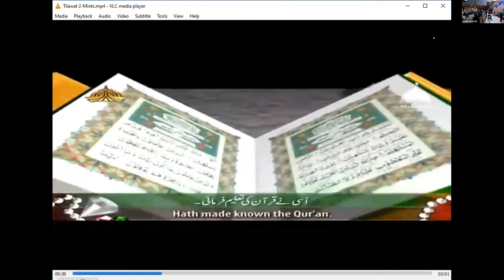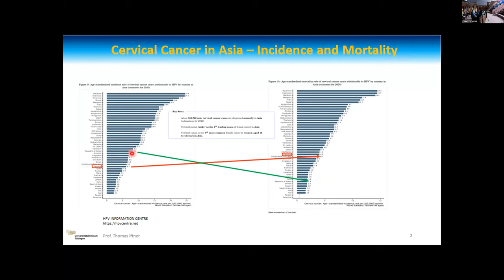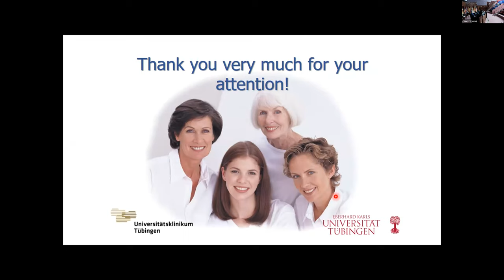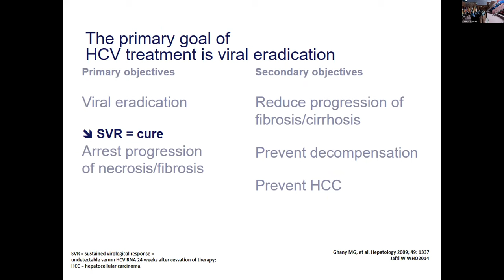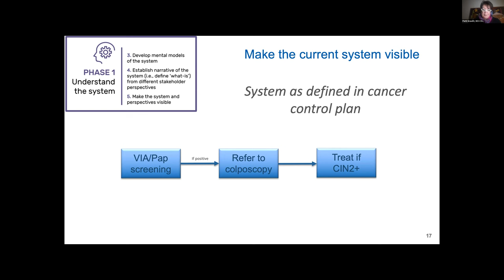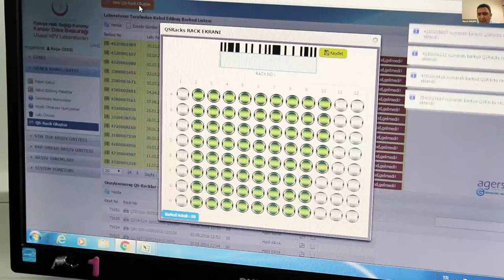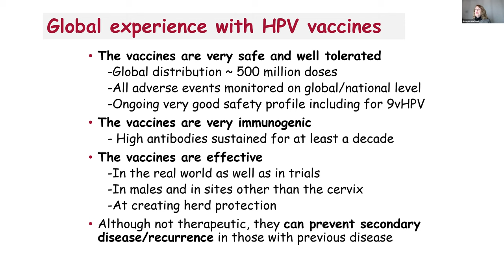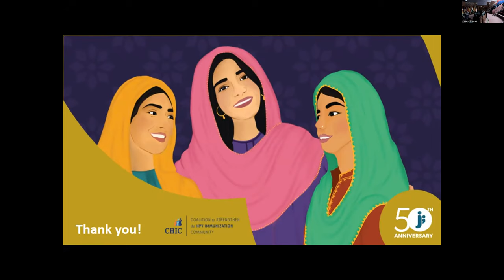Current Trends in Virology and Epidemiology in the Context of Women’s Health 27 Sep 2022